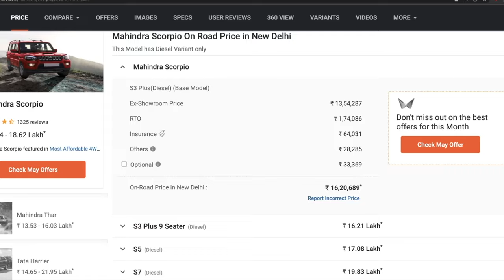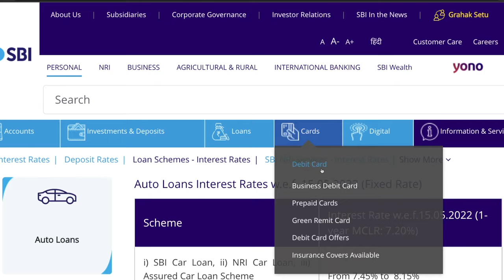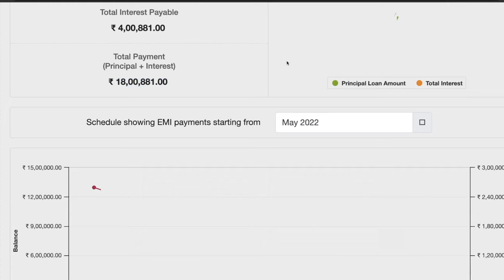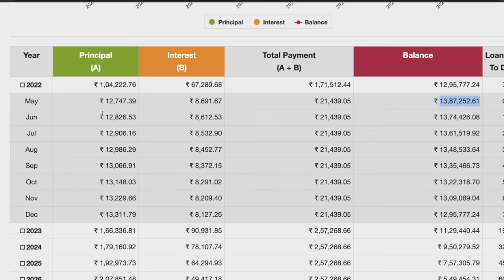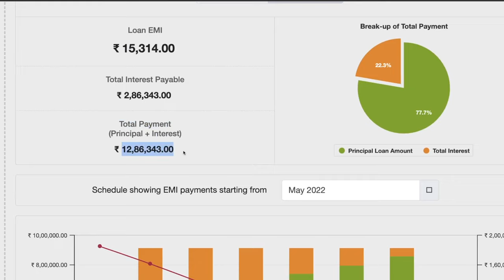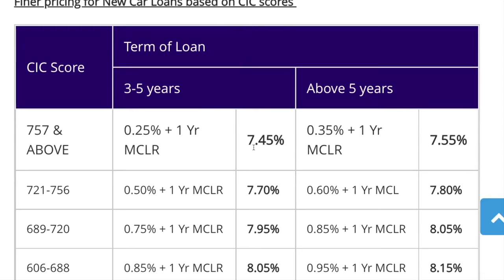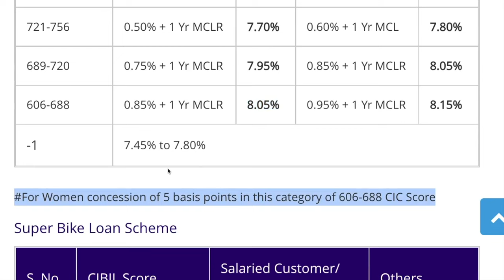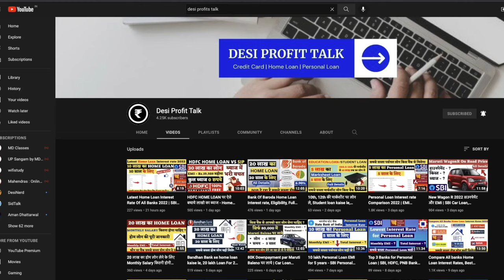Mahindra Scorpio On Road Price 2022, SBI Car Loan, New Scorpio EMI, Downpayment, Full Details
S3 Plus(Diesel) (Base Model)
Ex-Showroom Price                  Rs.13,54,287
RTO                                              Rs. 1,74,086
Insurance                                    Rs.64,031
Others                                          Rs.28,285

SBI Car Loan Interest Rate starts at 7.45% p.a. for New Car Loans and 9.45% p.a. for used car loans. These are fixed car loan interest rates and are one of the most affordable rates in India.
Key Features of SBI Car Loan:-
Competitive EMI and car loan interest rates
Repayment tenure of 7 years
Provides financing on the On-Road price
Interest is computed based on Daily Reducing Balance
No Advance EMI
Optional Life Insurance Cover from SBI